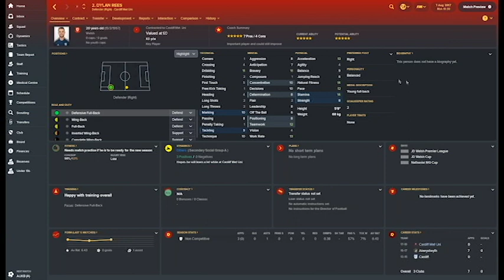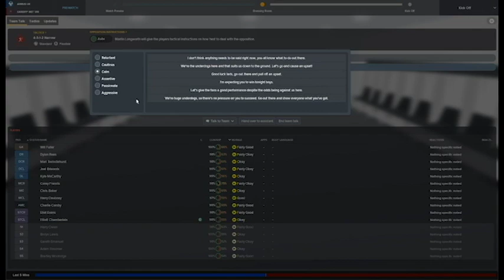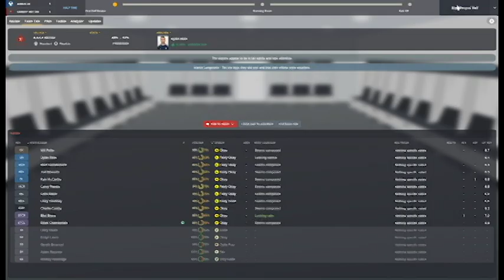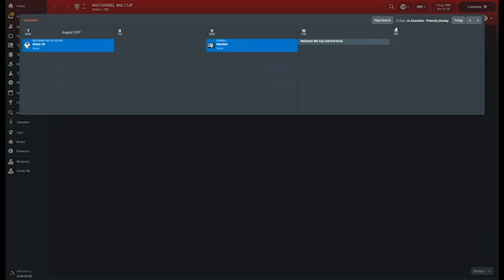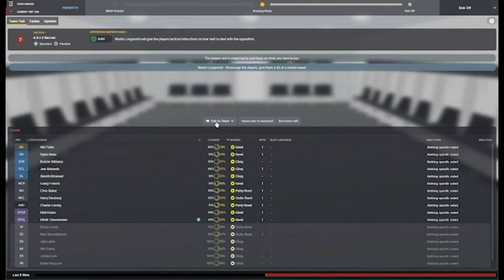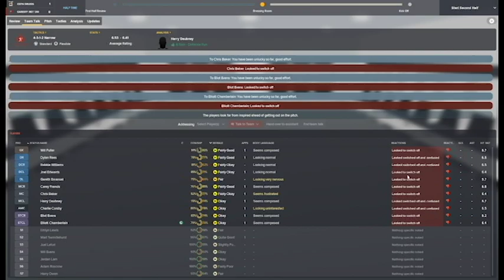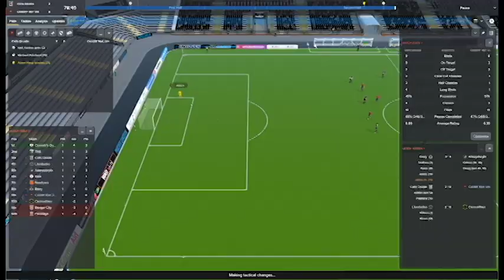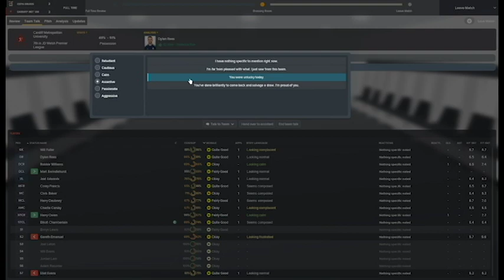Welsh League to Legend | Football Manager 2018 | Cardiff Met Uni #1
Welcome as we start our journeyman save through the wonderful country of Wales. Can we start in Wales and make our way to a champions league trophy?

A special thanks to the inspiration for this series: Lollujo. Check him out he makes great content.

Song: Dark Lotus - MK2